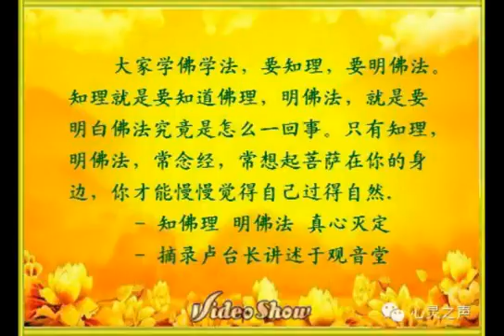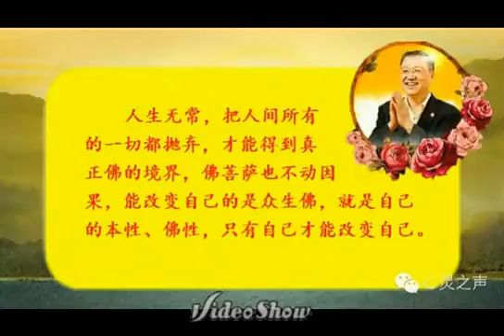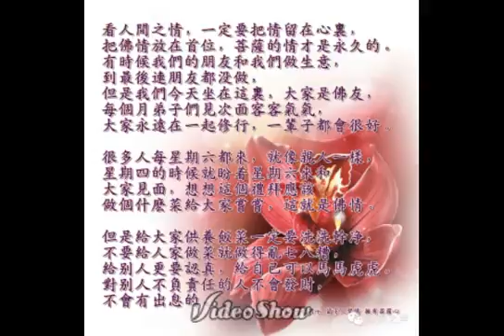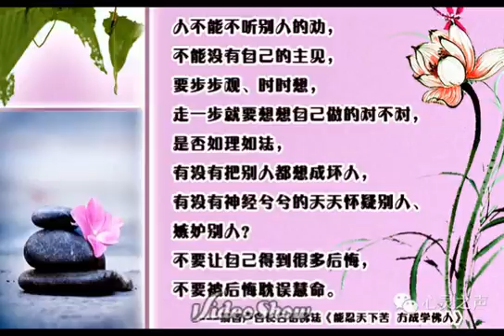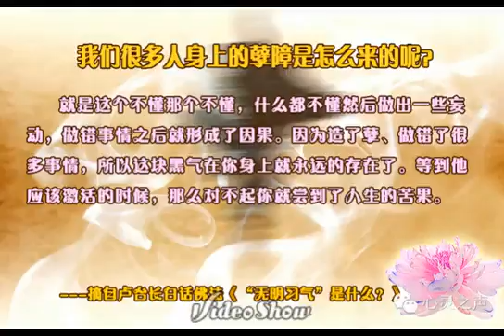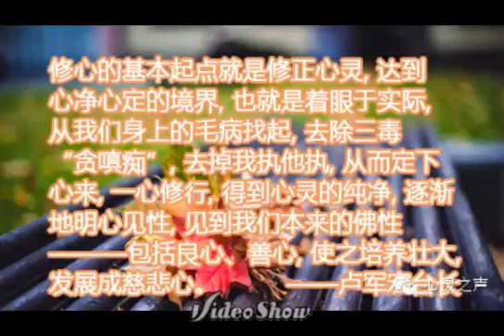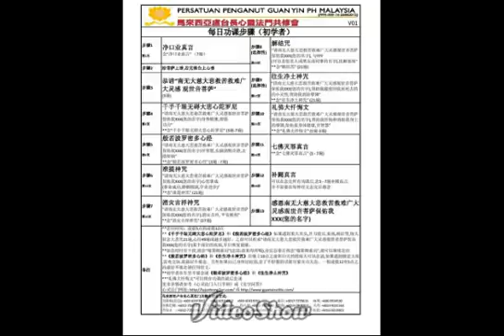卢台长白话佛法 2011 02 13